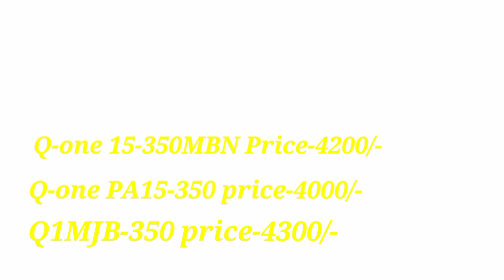Q-one 15" all speaker price details.